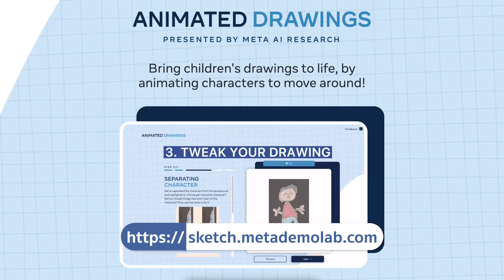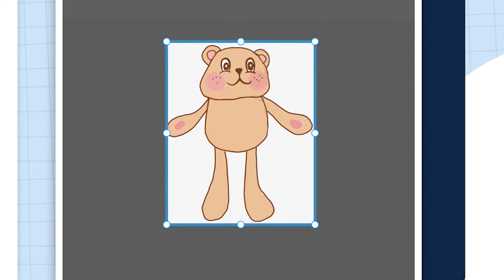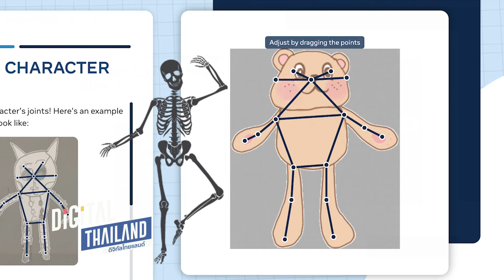เสกภาพวาดให้มีชีวิต กระดุ๊กกระดิ๊กเต้นได้ด้วย Animated Drawings Meta Ai l ดิจิ ดีจัง l DGTH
เสกภาพวาดให้มีชีวิต กระดุ๊กกระดิ๊กเต้นได้ด้วย Animated Drawings Meta Ai

ดิจิ ดีจัง กับ ไอซ์สึ มาแล้ว!!! ( icezu , ไอซ์ siam dream , アイス ) จะชวนทุกคนมาเสกภาพวาดการ์ตูนง่ายๆ น่ารัก บนกระดาษ ภาพนิ่ง ให้มีชีวิตชีวา ขยับแขน ขยับขา กระดุ๊กกระดิ๊กเต้นได้ ด้วย Animated Drawings เป็นงานวิจัยของ Meta AI Research ( Meta (เมตา) ชื่อบริษัทใหม่ของ Facebook (เฟซบุ๊ก) ) ซึ่ง Mark Zuckerberg , Founder and CEO Facebook ได้ลองนำภาพวาดฝีมือลูกสาวไปลองเล่นดูเว็บนี้ดู ใช้งานง่าย และสนุกมากๆ ในอนาคตนี้อาจจะเป็นหนึ่งในเครื่องมือในโลก Metaverse ( เมตาเวิร์ส ) ของ Meta ก็ได้

ขั้นตอนการทำภาพการ์ตูนขยับได้ใน Animated Drawings อ่านได้ในบทความนี้เลย

อยากรู้ว่าไอซ์ซึทำได้ยังไงต้องดู รายการ ดิจิทัลไทยแลนด์ ( Digital Thailand ) ช่วง ดิจิ ดีจัง ตอน “ เสกภาพวาดให้มีชีวิต กระดุ๊กกระดิ๊กเต้นได้ด้วย Animated Drawings Meta Ai ” รายการย้อนหลัง ตอนนี้เลยนะคะ

ออกอากาศวันเสาร์ที่ 29 มกราคม 2565
ในรายการ Digital Thailand ออกอากาศ ทุกวันเสาร์ ทางช่อง 3 กด 33 เวลา 4.40 น.- 5.05 น.